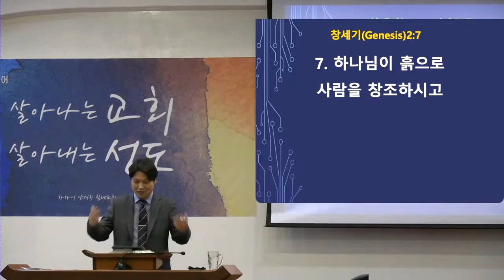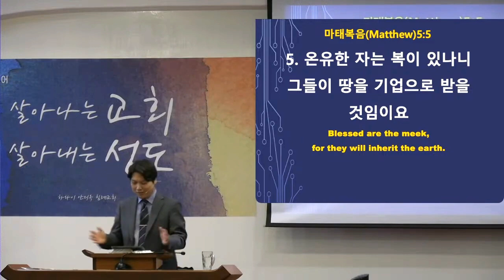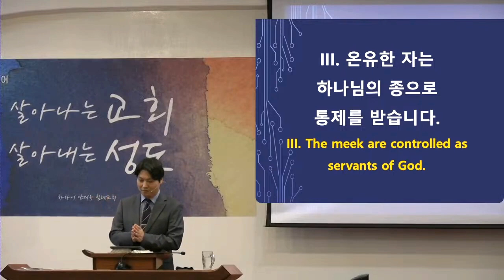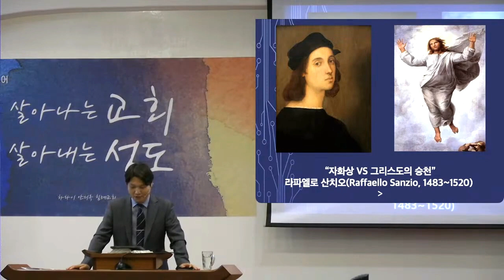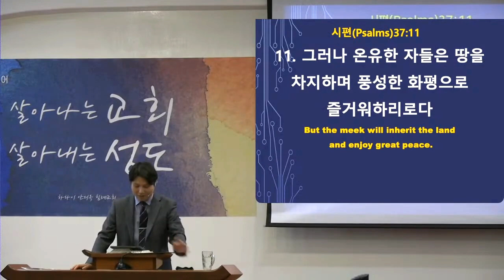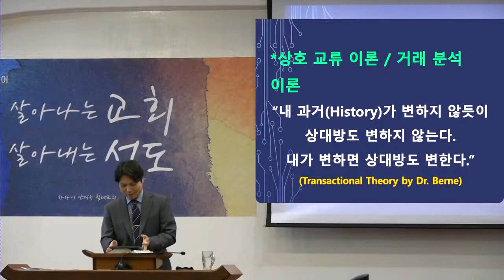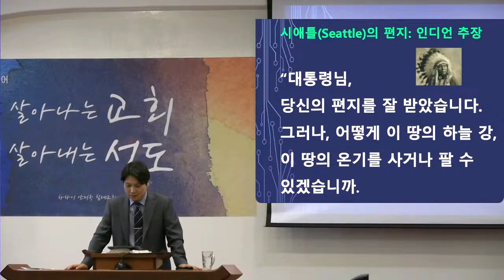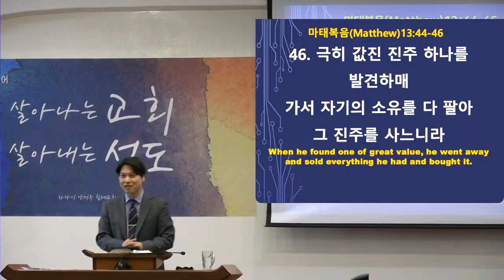7월 16일 주일 한어 예배 설교 / “복이 있나니” 팔복(3): 온유한 자가 받는 땅의 복 (최종명 목사) / 하와이 안디옥 침례교회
하와이안디옥침례교회 주일설교

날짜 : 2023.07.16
제목 : “복이 있나니” 팔복(3): 온유한 자가 받는 땅의 복
본문 : 마태복음 5:5, 시편 37:11
설교 : 최종명 담임목사

5 온유한 자는 복이 있나니 그들이 땅을 기업으로 받을 것임이요

11 그러나 온유한 자들은 땅을 차지하며 풍성한 화평으로 즐거워하리로다

▣ 하와이 안디옥 침례교회 온라인 예배에 나오신 여러분을 환영합니다!
 Welcome to Antioch Baptist Church of Hawaii's Live Worship Service!

▣ 예배 안내
  - 주일 1부(한어) 8:00am, 2부(영어) 9:30am, 3부(한어) 11:00am
  - 수요예배 7:16pm, 새벽기도회(화~금) 6:00am, (토) 6:30am

교회(church)/단체명 : Antioch Baptist Church of Hawaii